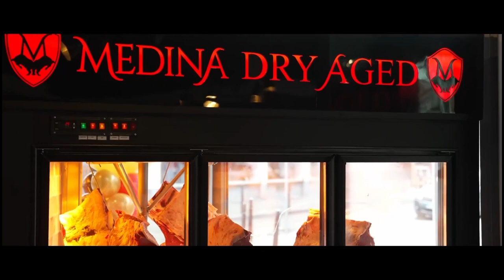ሀላል ስጋ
ገራሚ ምግብ ከገራሚዋ ከተማ ተበላለት